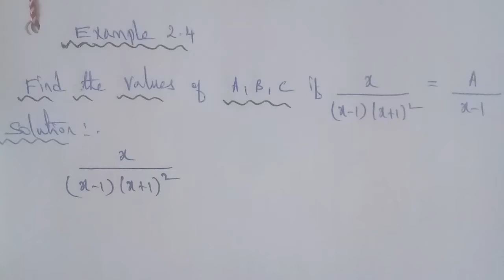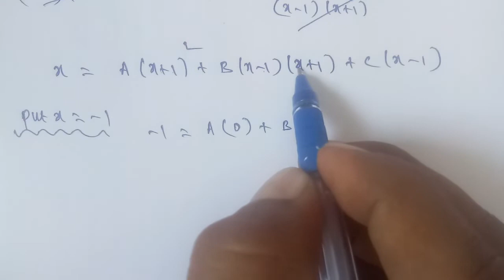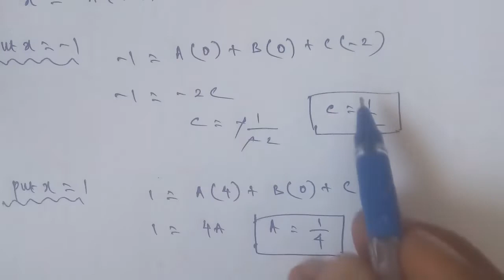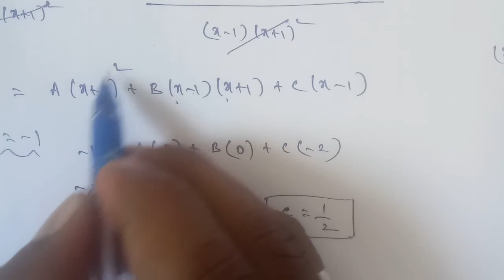Tn 11 Business maths | example 2.4 |chapter 2 |state board | Algebra | gmrrao maths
Example 2.4